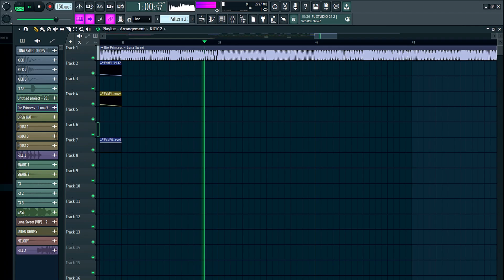Tried making colorbass for the first time😅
Luna Sweet (VIP) [ID]